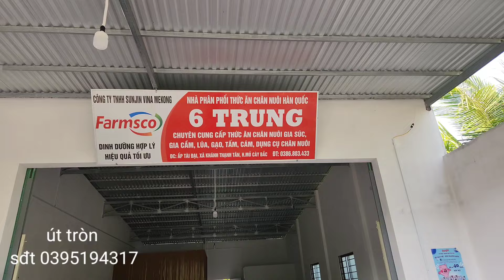hội thiện nguyện phát 60 phần quà cho hộ khó khăn